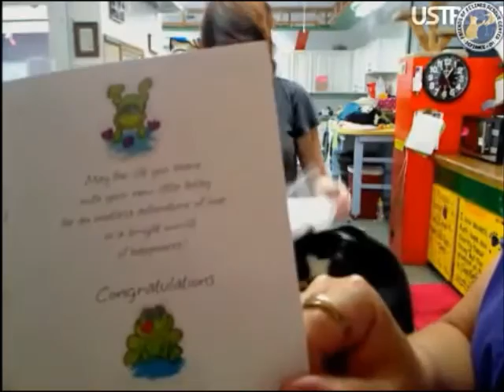Gifts to Molly - 2013-07-17